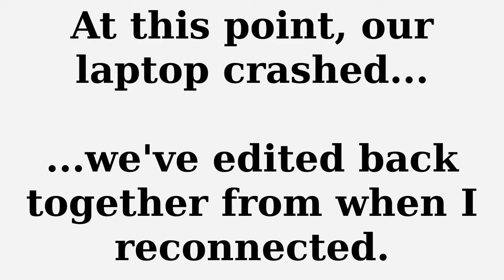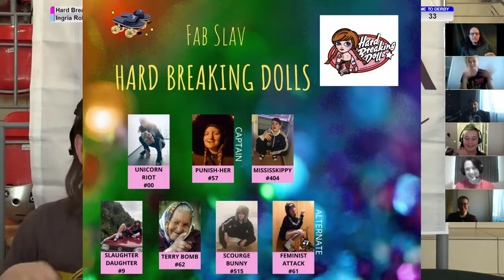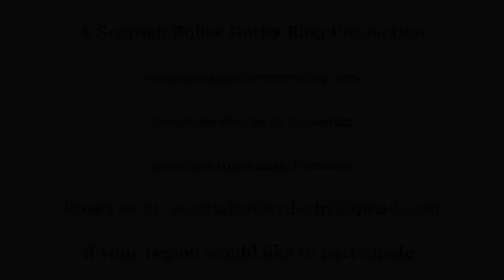SRDB Presents Vodcast 04: Baltic and Russian Roller Derby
An SRDB Vodcast, as we catch up with Roller Derby in the Baltic states and Russia and watch two games from the Warsaw hosted FAB SLAV Slavic-Baltic tournament in 2020.

Amongst other things, we also discuss the important links between the Baltic and Russian leagues and both Finland and Poland; and the importance of Roller Derby Sevens ) and Short Track Roller Derby ) to enabling the sport in these regions.

Leagues:

Riga Roller Derby
St Petersburg Roller Derby (White Night Furies)
Tallinn Roller Derby
Tartu Roller Derby